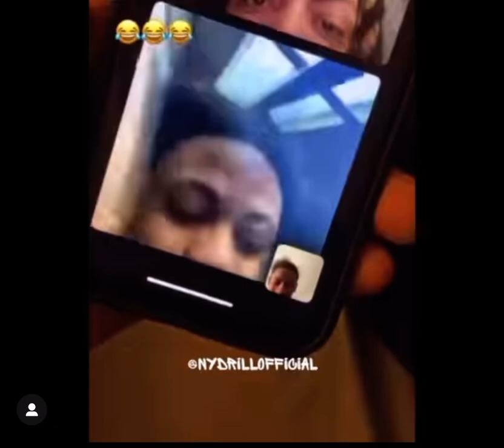Kay Flock Facetime B Lovee from Rikers Island